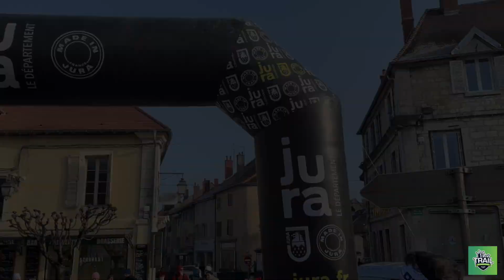Trail de La Croix du Dan 2023 - Ve édition (Poligny, Jura 39) 1/2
🔸 Trail sur la Ville de Poligny (Jura, 39), capitale du Comté, fromage AOP préféré des Français

Une 5e édition le dimanche "5" mars, pleine de soleil, de sourires, de sueur, d’amitiés, de courage et de dépassement de soi ‼️

Les coureurs ont pu profiter d’un parcours passant sur les lieux emblématiques de Poligny et les alentours :

➡️ La cour des ursulines
➡️ La collégiale Saint-Hippolyte
➡️ La tour Sergenterie
➡️ Le monastère Sainte-Claire
➡️ La tour de Paradis
➡️ La grotte et la roche du Pénitent
➡️ La voie romaine
➡️ Le bois de Buvilly
➡️ Le parc éolien de Chamole
➡️ Les crêts de Chamole
➡️ La Grande Corniche (passage au-dessus du trou de la Lune)
➡️ La Chapelle de Chamole
➡️ L'ancienne route de Chamole
➡️ Le Prieuré et le château de Vaux-sur-Poligny
➡️ La culée de Vaux
➡️ La Croix du Dan
➡️ Le chemin des Crêts
➡️ La Pierre qui vire ou Fauteuil Napoléon
➡️ La grotte de Roncevaux

🔸 Les podiums et résultats des courses
Les podiums scratch du Trail de La Croix du Dan (28 km, dénivelé + 1250m)
1- Maureen Demaret
2- Nathalie Koenders
3- Angélique Thiou

1- Dimitri Morel-Jean
2- Roman Lecointre Wesolowicz
3- Valentin Vandelle

Les podiums scratch de la Course des Éoliennes (16,5 km,  dénivelé + 660m)
1- Céline Carrez
2- Elodie Vuillet
3- Mathilde Cumy

1- Lucas Rouget
2- Josselin Aberlenc
3- Louis-MarieDepret

🔸 Randonnées 9 et 14 km :
Plus de 300 marcheurs, soit 1866€ reversés à  l'association Semons l'Espoir - Maison des Familles de Besançon

🔸 Images, réalisation et montage : Drone Horizon 360

H. HARPER-Barnes- Foverer to run